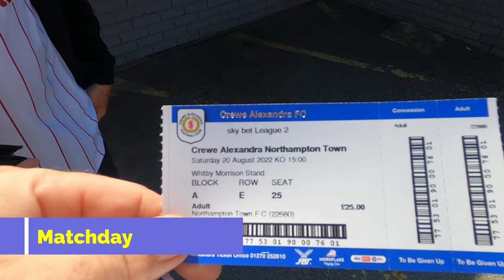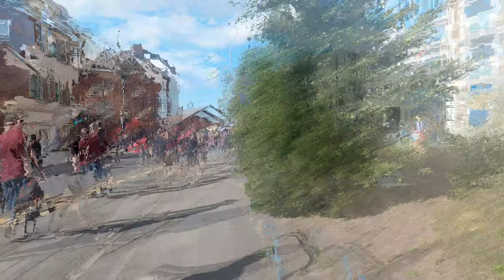VLOG 15 - Crewe (a) [Season 22-23]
With all the trains on strike, The only way to get to Crewe was to DRIVE up there, picking Graham up in Finedon..

This is the video of the day - a 315 mile round trip, and Cobblers coming back from 2-0 down to snatch a 2-2 draw with a 97th minute equaliser!!!...

Also a run in with some rather nastily mouthed young hooligans outside the stadium!!!